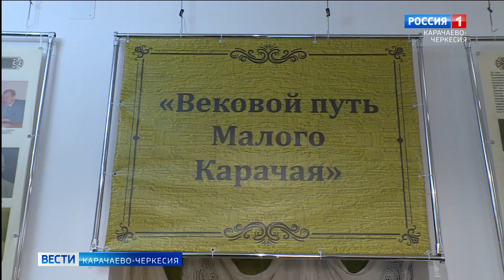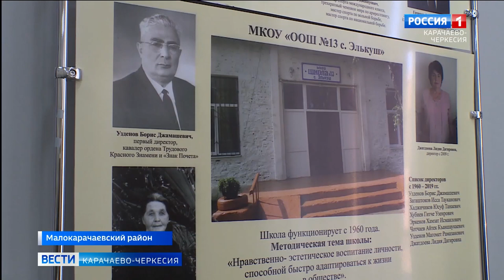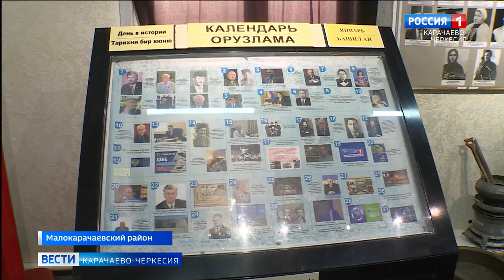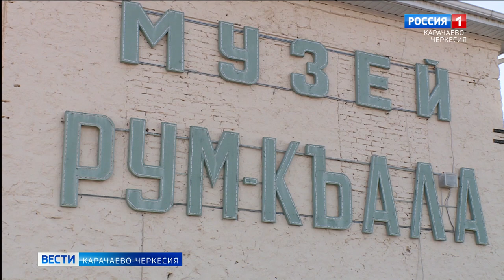"Вековой путь Малого Карачая"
В историко-краеведческом музее-центре Малокарачаевского района "Рум-кала" проходит выставка, посвященная столетию образования Карачаево-Черкесии